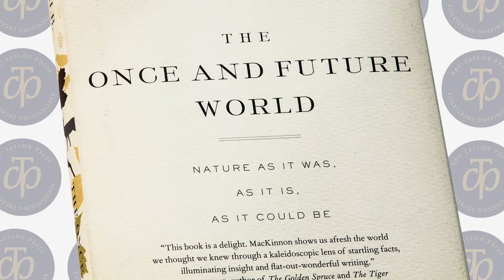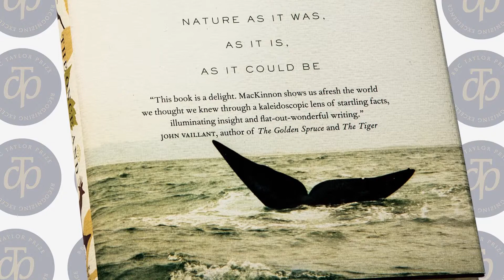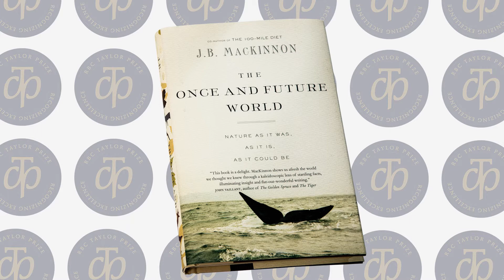J. B. MacKinnon RBC Taylor Prize Short List Author of The Once and Future World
J. B. MacKinnon speaks about the environment our role in it in and his book in this interview provided to the RBC Taylor Prize by bookbits.ca "The Once and Future World"  is on the short list for the RBC Taylor Prize 2014. MacKinnon was the author of "The Hundred Mile Diet"